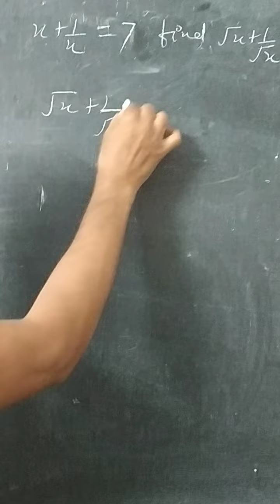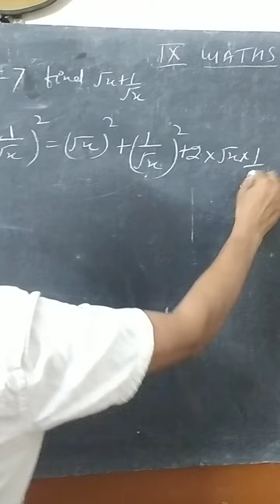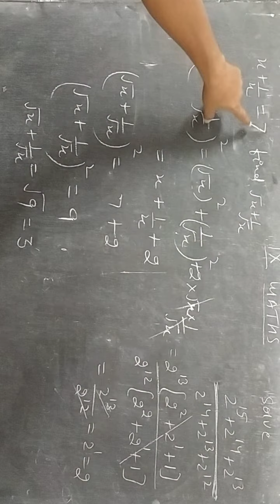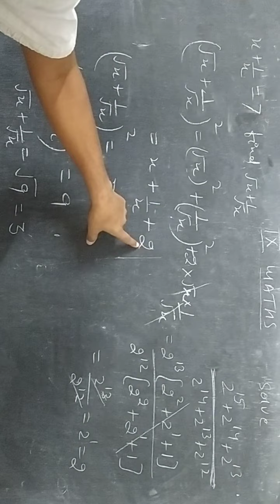class-9th!!!maths!! an interesting question!!mathsway!!